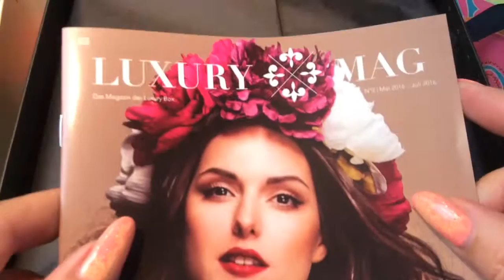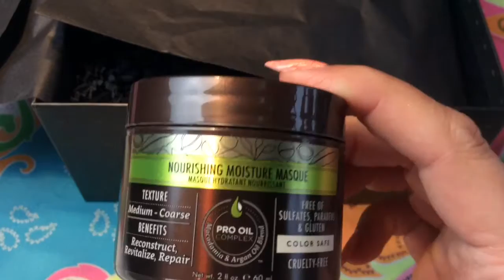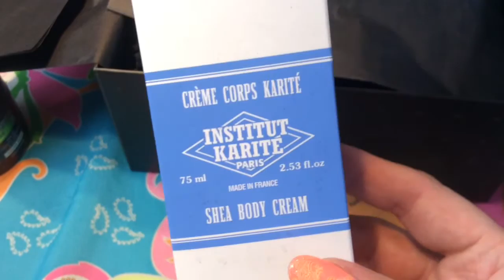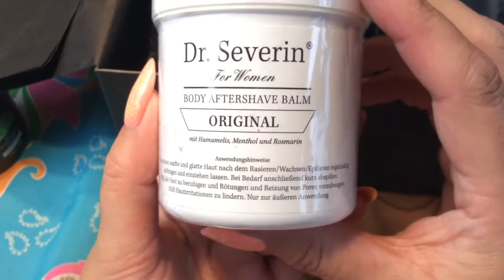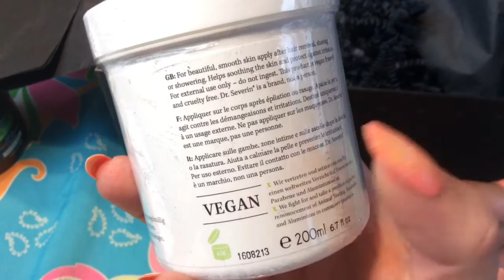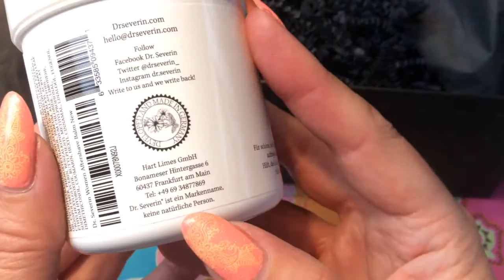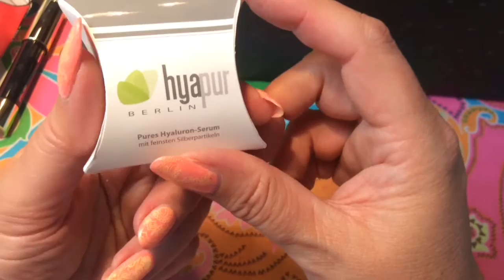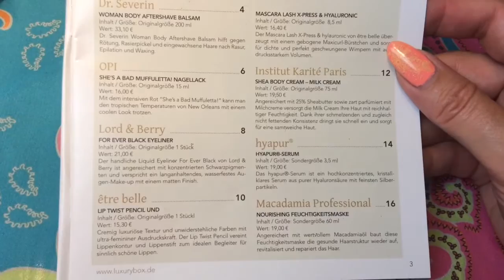*DEUTSCH*Luxury Box 02/2016 - Beautybox unboxing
Bitte Öffnen!
Hallöchen zusammen :-)

Heute zeige ich Euch meine zweite Luxury Box. Eigentlich hatte ich die ja gekündigt aber die haben mir trotzdem wieder eine geschickt. Ich hab mir also den Inhalt auf Facebook angeschaut und entschieden, dass ich sie behalte ;-) .

Die Luxury Box gibt es nur alle 3 Monate und kann über folgenden Link im Quartals, Haljahres oder Jahresabo bestellt werden:

Habt ihr auch die Luxury Box? Wenn ja, lasst mich in den Kommentaren mal wissen, wie sie Euch so gefällt und was ihr an Produkten hattet, alles das gleiche oder was anderes?

Wenn ihr noch Fragen zum Video habt, oder mir was mitteilen möchtet: Bitte einfach unten in den Kommentaren vermerken - ich antworte auf alles und freue mich über Eure Kommentare!! :-) Bis zum nächsten Mal, ich wünsche Euch eine schöne Zeit - wo immer ihr auch gerade seid ;-)

Wie immer sind alle Produkte, die im Video zu sehen sind, von meinem eigenen Geld gekauft, es sei denn im Video wird etwas anderres erwähnt.
Firmen dürfen mir natürlich gerne jederzeit Produkte zum Testen zuschicken - ich mache dann Videos in Englisch und in Deutsch ;-)!